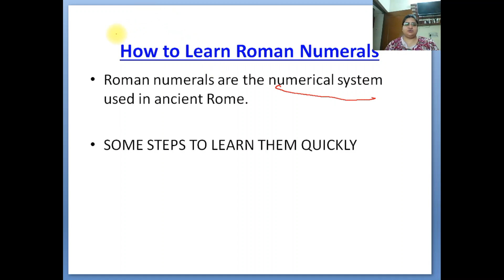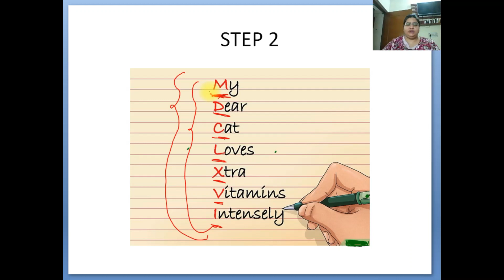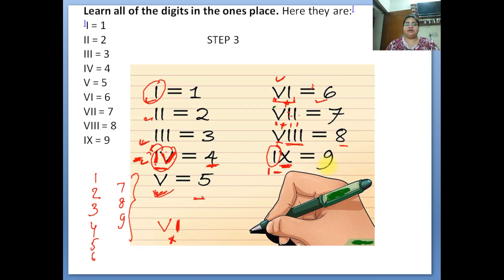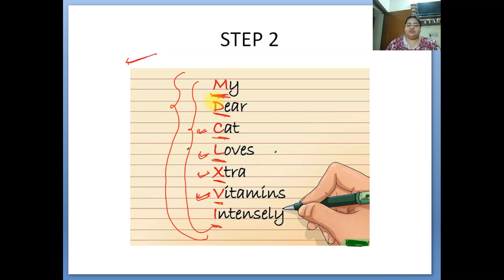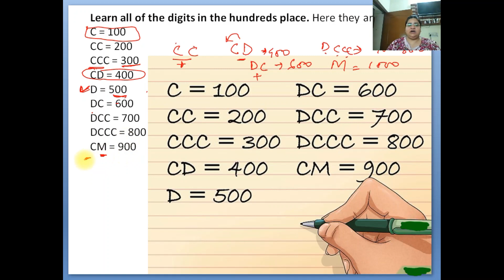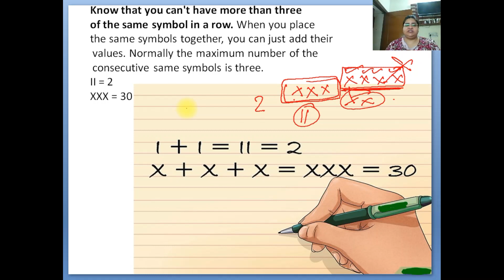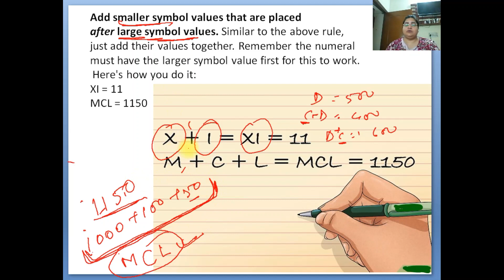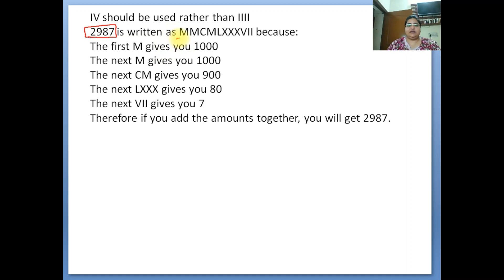Roman Numerals Class 5 Maths | Roman Numerals Maths concept for kids | Roman Numbers Class 5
In this video, we will teach the Roman Numerals Class 5 Maths | Roman Numerals Maths concept for kids | Class 5

Food for Plants Class 5 science in Hindi | what is Photosynthesis in Hindi | How plants grow

Animal Senses Class 5th EVS Chapter Explained in hindi | Super senses of Animal | Class 5 EVS

roman numerals class 5,
roman numbers class 5,
class 5 maths,
roman numerals for grade 5,
roman number,
Roman Numerals class 5 maths
roman numerals shortcut tricks
roman number class 4
roman number class 5
roman number first class
roman numbers 1 to 50
roman number

roman numerals for kids,

Prepare for the following exams with us-
[+] UPSC (CSAT, IAS, IRS, IFS, etc.) exam preparation i.e. Civil Services
[+] IIT JEE  – Indian Institute of Technology Joint Entrance Examination
[+] State PSC (All including RAS by RPSC, MPPSC, UPPSC, BPSC, APPSC etc.)
[+] School CBSE (NCERT) Text Books from Class 1-12
[+] XAT, MAT etc College Entrance Exams
[+] Bank PO exams (SBI PO and IBPS PO)
[+] Railway exams (RRB- Locopilot)

Follow us-